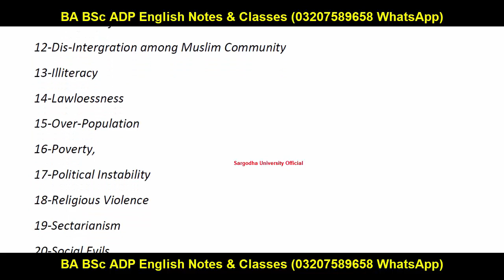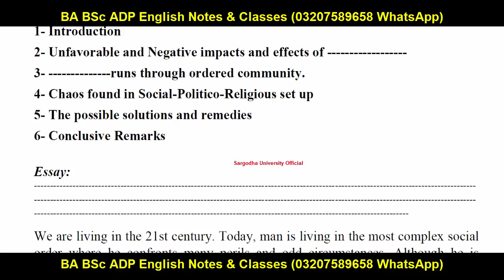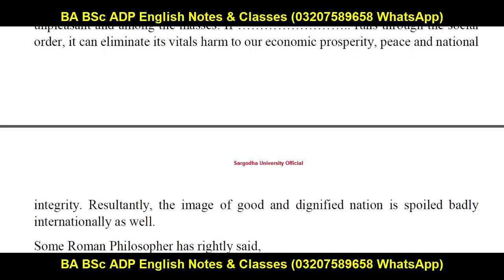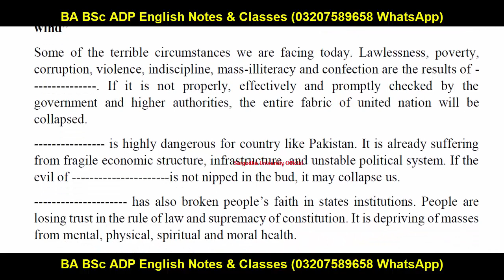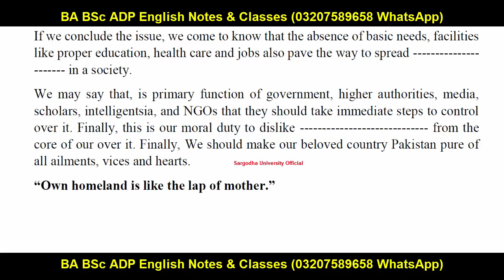BA BSc ADP English Multi Topics Essay Sargodha University | ADP English Multi Essays UOS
Sargodha University
Adp Admission
Uos Exams
Uos Admission Ba Bsc Adp
uos
ba
bsc
adp
adc
ada
ads
uos exams
uos supply exams
uos results
university of sargodha
uos exams
uos admissions